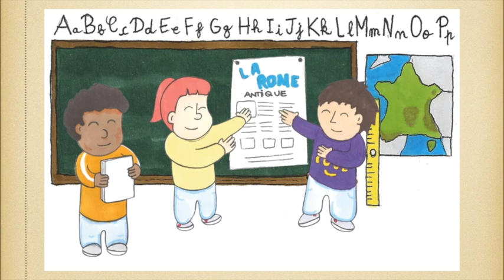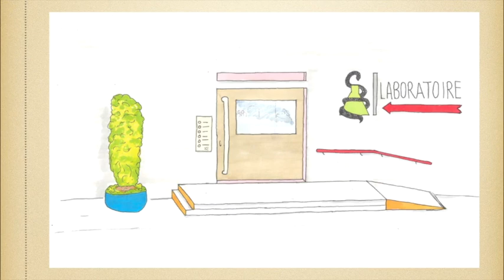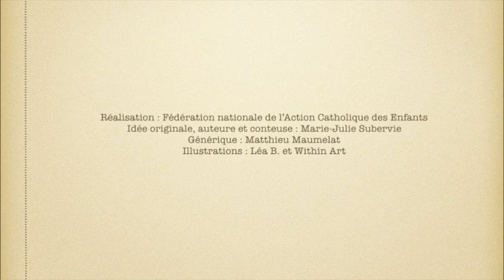Les aventures de Gaspard, Joséphine et Yasmine - Ép.3 S.2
Retrouve le premier épisode "La rentrée des classes !" de la seconde saison des aventures de Gaspard, Joséphine et Yasmine dans ton Ricochet N°147. Ce conte est interactif. Participe à leur aventure en envoyant ta carte personnage à l'ACE.